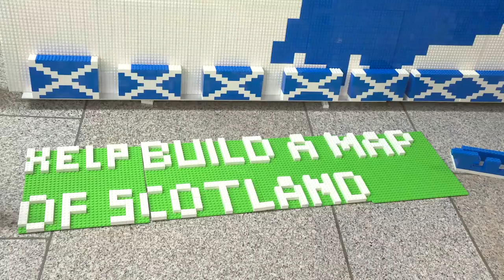Festival of Politics brings crowds to Holyrood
Hundreds of people have attended the Scottish Parliament’s 2016 Festival of Politics, which saw the Holyrood building open its doors to host debate, music, exhibitions and film over three days. During the Festival the Garden Lobby was transformed into a Café Bar and featured displays including a giant LEGO map of Scotland.